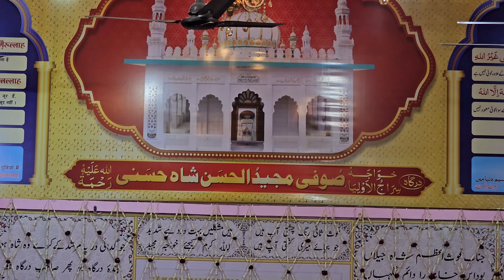Jo Khaatey Hai Jahan Wale Sakhawat Hai Mohammad Ki popular 🙏🙏🙏❤️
Address : Khanqah Gulshane Majidiya Alhadadpur Road Bankati Chak Ek Minara Masjid K Saamne Gorakhpur 273001

HAJRAT KHAWAJA SUFI MOHAMMAD YUSUF SHAH MAJIDI K ZERE SARPARASTI MAIN SIRAJUL AULIYA ALHAAJ KHAWAJA SUFI MAJIDUL HASAN SHAH MAJIDI KA SALANA URS VA KHAWAJA GARIB NAWAZ KA URS MANAYA GAYA

mehfil-e-sama
mujhe pyaar ki zindagi dene wale kabhi ghum na
hashtagWoh dil kahan se laaonjo teri yaad ko bhulade
teri nazar se dil ko sukoon hai karar hai
hashtag aye Sanam tu meri Jaan ki jaan hai
hashtag UrsGausulwara
dadamiya Ki qawwali
2023NewQawwali # 2023 Kalaam

Naat Shareef    |   Naat Paak
New kalaam
Farsi kalaam
Arifana kalaam
Persian kalaam
Hazrat Ameer khusro ki Qawwali
kalaam Hazrat Ameer khusro
Hazrat Ameer khusro kalaam

Ya khawaja hasan  |   Ya Shahe Aziz
Nusrat Fateh Ali Khan Qawwal ki Qawwali-Nusrat
Nusrat ki Qawwali  |  Nusrat Fateh ki Qawwali
Nusrat Fateh Ali khan Qawwal
2022 New kalaam  |  2022 New Qawwali
2022 Naat Shareef | 2022 Naat Paak

Khanqah HASNI Azizi Liyaqati Bhaisodi Sharif

Kirpa Karo Maharaj moinuddin
Aiye Naseeme Que Mohammad Sallallaho Alleyhe Wassalam

Bhaisodi Shareef ki Qawwali
Dada Miyan hujoor ki Qawwali
Khawaja Hasan Sarkar ki Qawwali
Aziz Miyan hujoor ki Qawwali
Shaheed e Millat ki Qawwali
sirajul auliya hujoor ki Qawwali
dadamiya majidul hasan  Sarkar ki Qawwali
yusuf shah hujoor ki Qawwali
Badrul Auliya Sarkar ki Qawwali

qawwali
sufi Qawwali
New Qawwali
Bhainsodi Shareef
Sabir Piya